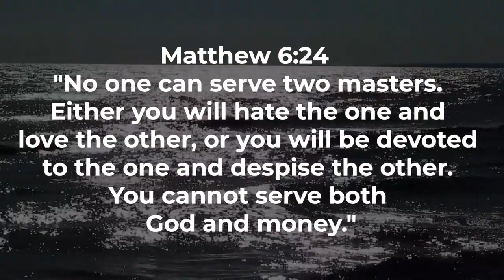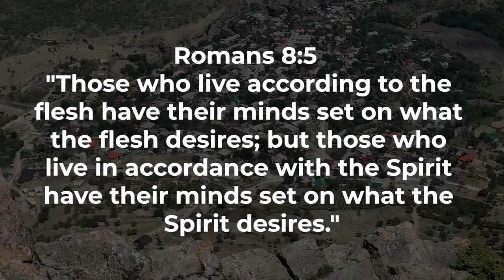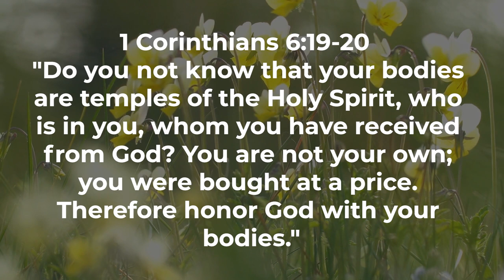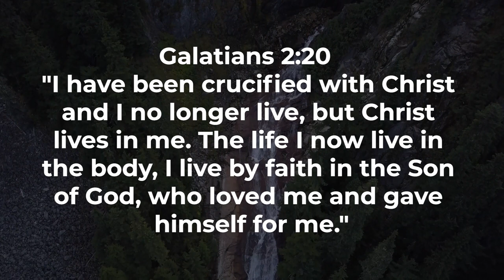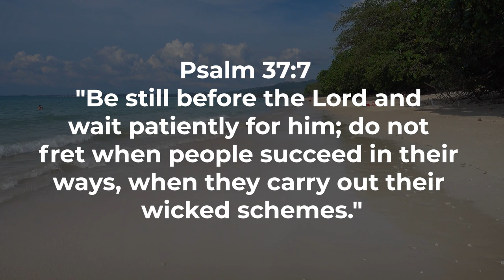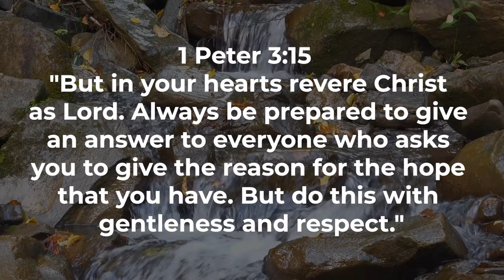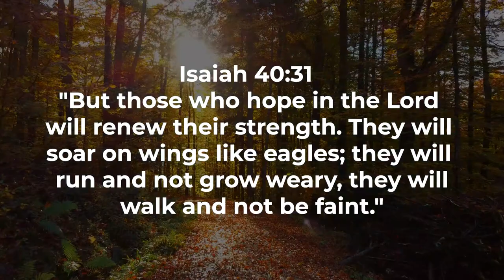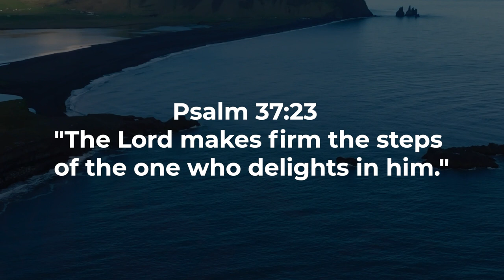Devotion Beyond Words Living the Scriptures Proverbs and Worship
Welcome to a soul-enriching exploration of "Devotion Unveiled: A Deep Dive into Biblical Commitment." In this video, we embark on a profound journey through scripture, unraveling the essence of devotion and sacred allegiance in our lives.

Romans 14:17 and Joshua 22:5 lay the foundation for our exploration, highlighting the spiritual significance of living a life devoted to God. Matthew 6:24 and Colossians 3:23 guide us on the path of unwavering commitment, emphasizing the need to serve the Lord wholeheartedly.

Join us in delving into Psalm 63:1 and Romans 12:1-2, where we discover the soulful surrender and heartfelt worship that define true devotion. Proverbs 3:5-6 and Matthew 22:37 offer timeless guidance on trusting in the Lord and loving Him with all our hearts.

Deuteronomy 10:12 and Psalm 119:10-11 underscore the importance of faithful devotion, urging us to walk in obedience and keep God's commandments. 1 Chronicles 28:9 and Matthew 6:33 encourage us to seek the Lord with devotion, knowing that He will direct our paths.

In 1 Corinthians 5:58, we find a call to live a life of devotion, knowing that our labor in the Lord is not in vain. Subscribe now for more enriching content on biblical wisdom, and may this video inspire you to deepen your devotion, living the scriptures with a heart devoted to God in every aspect of your life.